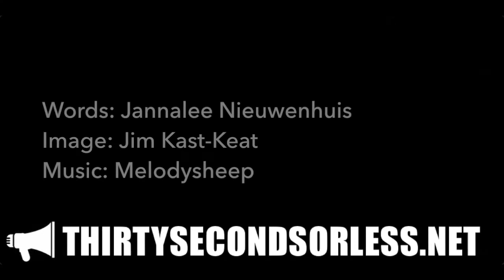Aglow With The Love Of God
Words: Jannalee Nieuwenhuis
Image: Jim Kast-Keat